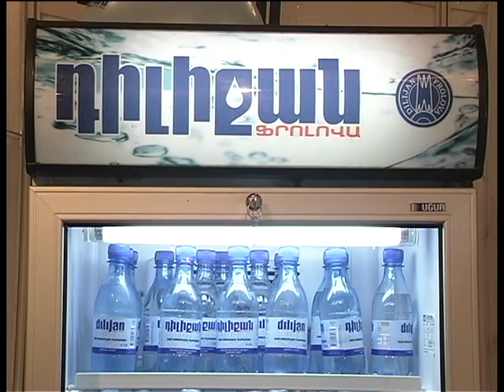Dilijan Frolova EXPO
Dilijan Frolova